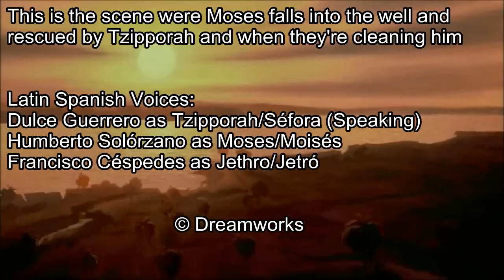The Prince Of Egypt - Moses Falls Into The Well + The Washing Latin Spanish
Dulce Guerrero is also did the speaking voice to Anastasia (Anastasia), Asenath (Joseph: King of Dreams), Princess Fiona (Shrek) and Eris (Sinbad: Legend of the Seven Seas)